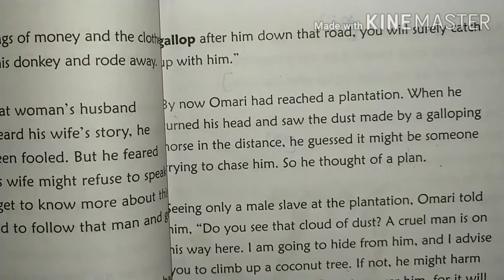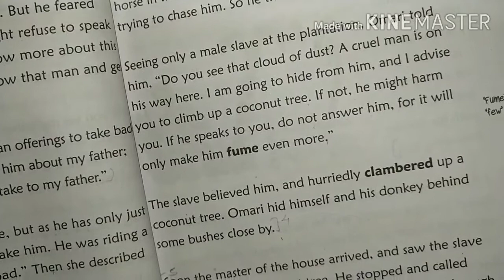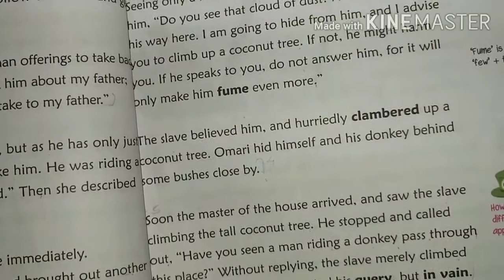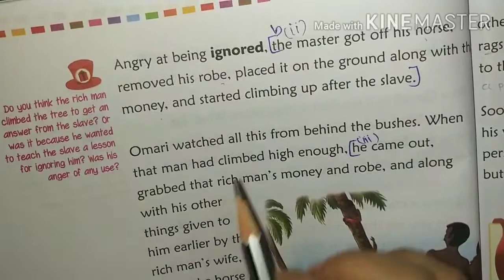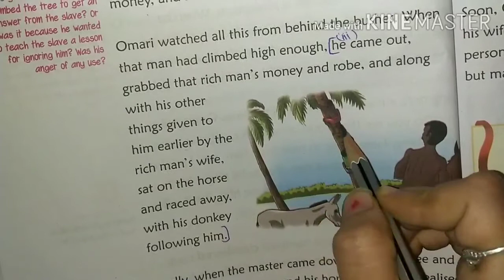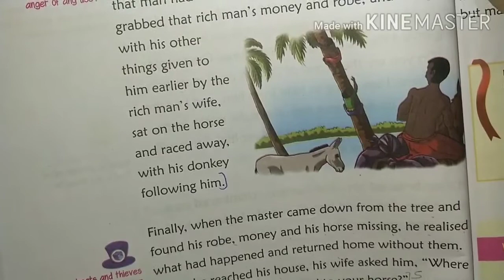Std 4 English Unit 3 Omari's search for fools Part 5 (English Medium)